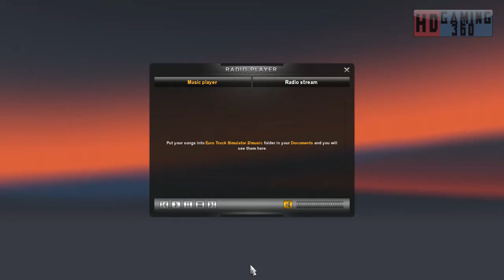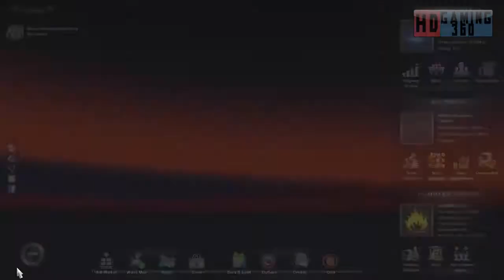Euro Truck Simulator 2 - Road to Trucking Commander Part 668